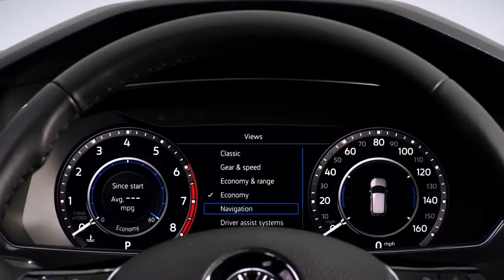The Volkswagen SUV Family - ATLAS and TIGUAN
Learn More about how Volkswagen has adapted to the North American Family with the All New Atlas and Newly Designed Tiguan.